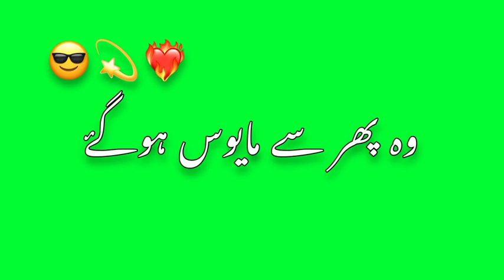urdu green screen poetry|moeen writes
i movie stylish green screen urdu poetry tik tok,